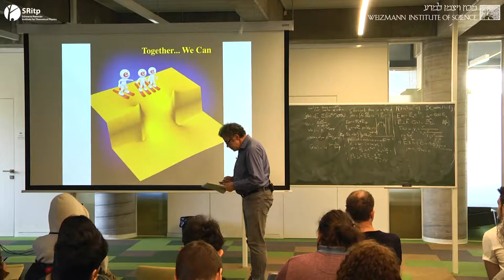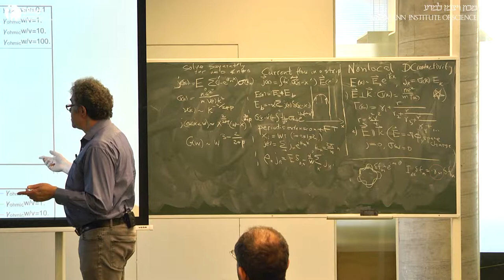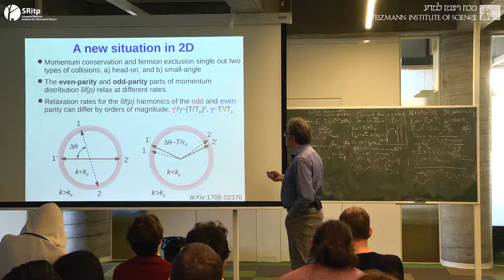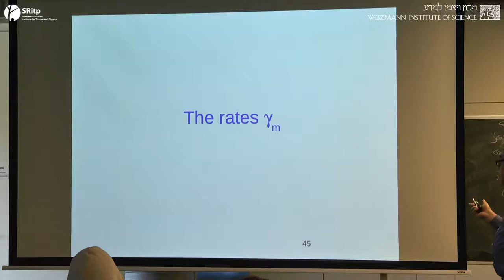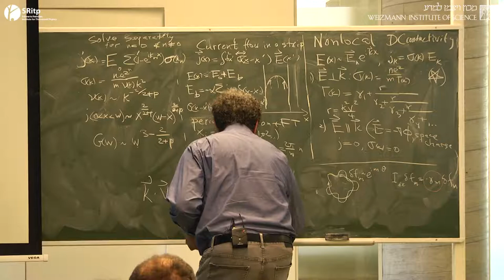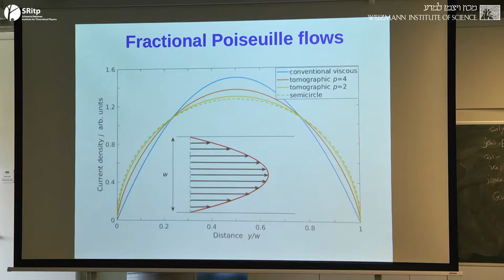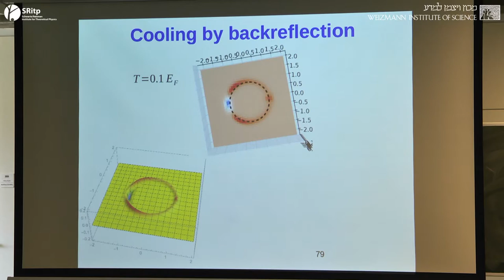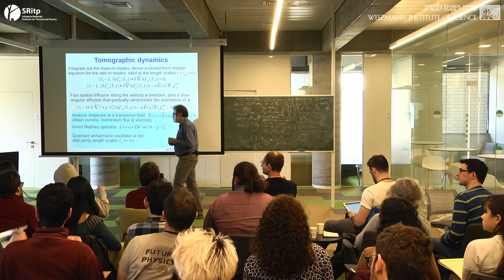Leonid Levitov | Tomographic Dynamics and Scale-Dependent Viscosity